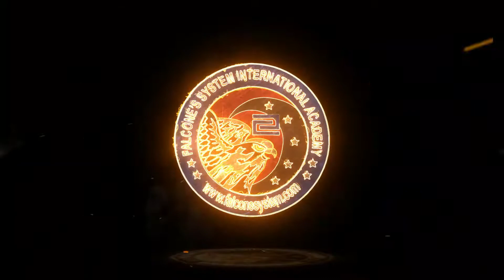Falcone's System International Academy - Certificación en Protección Ejecutiva falconesystem.com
Quieres convertirte en un GUARDAESPALDAS PROFESIONAL?
Alcanza tus metas en el CURSO INTERNACIONAL DE PROTECCION VIP
Entrenamiento de protección ejecutiva basado en inteligencia

icps.co
siag.in